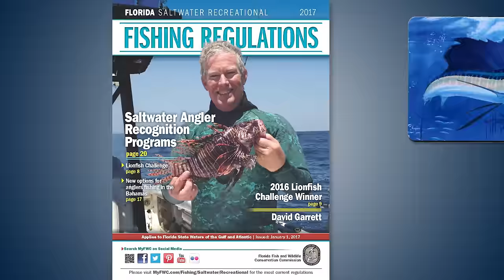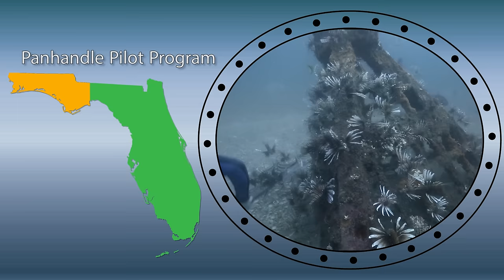FWC Crowns Lionfish King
At the Nov. 2016 meeting in St. Pete, the FWC crowned the first-ever Lionfish King, David Garrett. David won the 4 and a half month Lionfish Challenge by removing more than 3,000 lionfish.